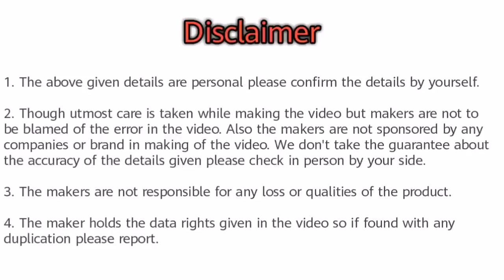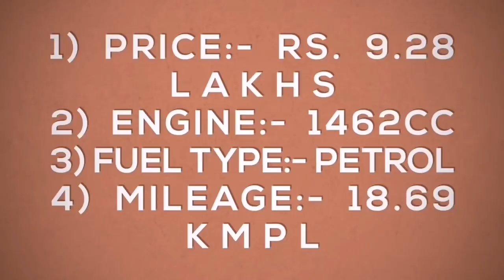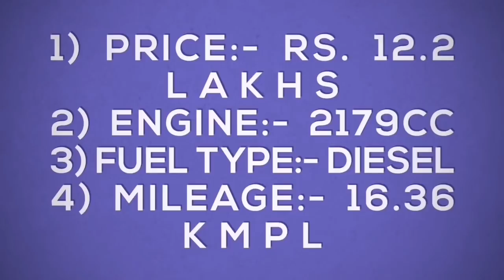Top 5 Best 7 Seater Cars in India 2019 With Price & Varient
In this video you will watch best 7 seater cars in India and 7 seater cars in India 2019.